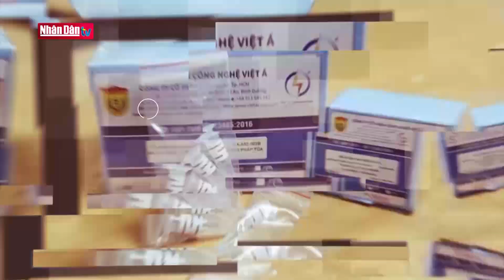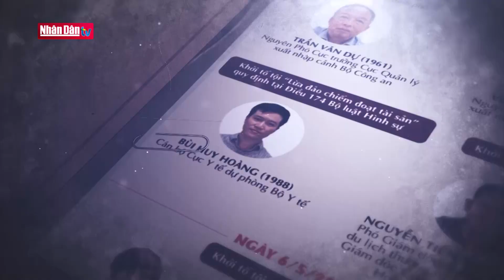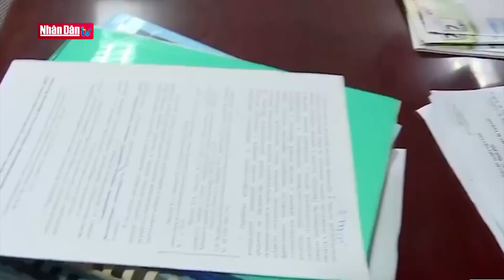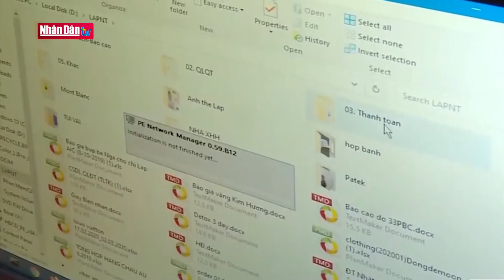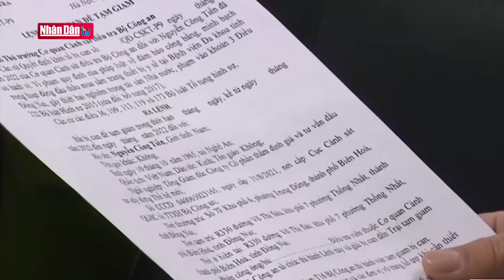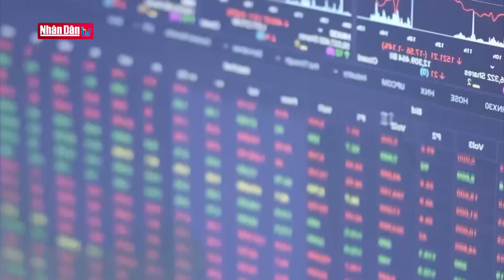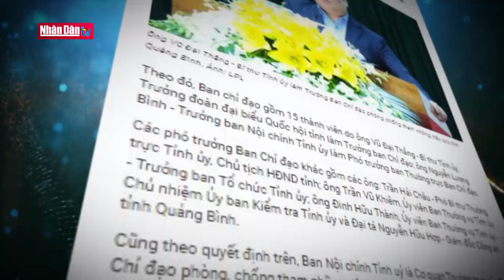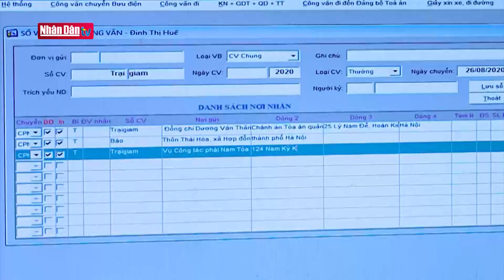Dấu ấn công tác xây dựng, chỉnh đốn Đảng năm 2022: Trên dưới đồng lòng, dọc ngang thông suốt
Trong công tác xây dựng, chỉnh đốn Đảng năm 2022, việc quyết liệt chống suy thoái, chống tham nhũng, tiêu cực cũng đã để lại những dấu ấn quan trọng. Công cuộc đấu tranh chống tham nhũng, tiêu cực đạt được những bước tiến mới, trong đó điểm nhấn là việc thành lập ban chỉ đạo cấp tỉnh về phòng, chống tham nhũng, tiêu cực; mở rộng việc đấu tranh chống tham nhũng ra ngoài khu vực nhà nước, tập trung giải quyết những vụ án lớn, có tính chất phức tạp.
Thông điệp: Quyết liệt chống tham nhũng, tiêu cực - Dấu ấn trong công tác xây dựng, chỉnh đốn Đảng năm 2022.

Công cuộc phòng, chống tham nhũng, tiêu cực năm 2022 đã tiến thêm một bước dài với những kết quả cụ thể, thuyết phục. Trong năm qua Ban Chỉ đạo trung ương về phòng, chống tham nhũng, tiêu cực cùng các cơ quan chức năng đã quyết liệt đấu tranh, khởi tố mới, điều tra nhiều vụ án tham nhũng, tiêu cực đặc biệt nghiêm trọng. Cùng với đó là mở rộng phạm vi đấu tranh ra khu vực ngoài nhà nước, đồng thời, xây dựng thiết chế chống tham nhũng, tiêu cực thông suốt từ trên xuống dưới. Kết quả đem lại là rất to lớn và ý  nghĩa.

Những dấu ấn trong công cuộc xây dựng, chỉnh đốn Đảng năm 2022 là rõ rệt, đột phá và toàn diện. Tuy vậy vẫn còn đó những khó khăn hạn chế. Vẫn có những lỗ hổng về thể chế cần được hoàn thiện. Công cuộc xây dựng đội ngũ cán bộ vừa hồng, vừa chuyên vẫn chưa đạt được kết quả tương xứng với yêu cầu đặt ra. Trong công cuộc đấu tranh phòng, chống tham nhũng, tiêu cực, tỷ lệ thu hồi tài sản chưa cao, một bộ phận cán bộ, đảng viên, nhất là cán bộ, đảng viên trong các cơ quan có chức năng phòng, chống tham nhũng vẫn thiếu tu dưỡng rèn luyện, sa vào chủ nghĩa cá nhân, vi phạm các quy định của Đảng, pháp luật của Nhà nước.
Năm 2023 tới đây đã là năm năm thứ 3 thực hiện Nghị quyết Đại hội XIII của Đảng. Hơn nửa nhiệm kỳ sẽ qua, do vậy cần hơn hết sự bứt phá, nỗ lực vượt khó, khắc phục hạn chế, phát huy thế mạnh để đem đến những kết quả to lớn hơn nữa, củng cố hơn nữa niềm tin của nhân dân cũng như sức mạnh cầm quyền của Đảng. Chỉ có vậy mới có thể thực hiện thắng lợi nghị quyết Đại hội XIII của Đảng, đưa đất nước phát triển nhanh và bền vững như mục tiêu đã đề ra.